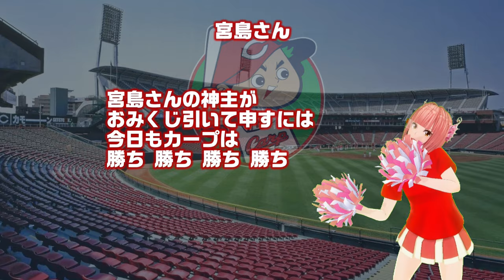『広島東洋カープ応援歌メドレー2024総集編（選手＋チャンステーマ）』/Seta Mamiko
00:00　菊池 涼介（＋スクワット応援）
00:34　チャンススーパー
01:23　小園 海斗
01:47　チャンス『飛ばす』
02:22　野間 峻祥
02:34　秋山 翔吾
02:46　マット・レイノルズ：外国人汎用（＋スクワット応援）
03:17　坂倉 将吾
03:29　堂林 翔太
03:41　チャンス『極』
04:08　マルチテーマ『攻めろ！』
05:01　マルチテーマ『Go！』
05:27　上本 崇司
05:38　田中 広輔
05:51　會澤 翼
06:03　磯村 嘉孝
06:20　松山 竜平
06:43　コンバットマーチ
07:12　宮島さん
07:32　勝利を我らに!~ Let’s win!~
08:16　ハイパーユニオン
08:48　マルチテーマ『新井 貴浩（監督）』
09:12　ジェイク・シャイナー
09:31　跳ねろ若鯉・若手野手用（末包 昇大）
09:46　野手汎用（大盛 穂）
10:00　投手汎用（森下 暢仁）

侍ジャパンアジアプロ野球チャンピオンシップ2023